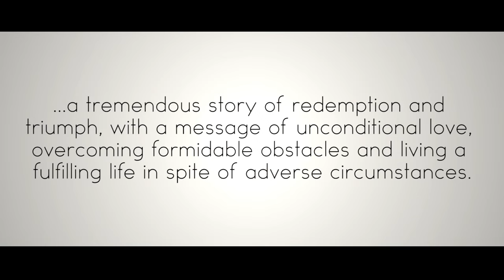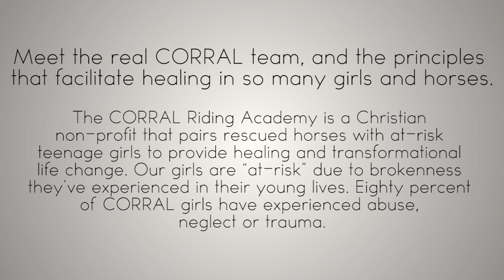"UNBRIDLED" Movie Promo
“Unbridled,” based on true to life stories at a healing ranch for troubled girls in North Carolina, tells a tremendous story of redemption and triumph, with a message of unconditional love, overcoming formidable obstacles and living a fulfilling life in spite of adverse circumstances. A story that dives deep in the human heart, and shines a light on the goodness and altruism of authentic people who view life as greater than themselves.

UNBRIDLED is feature-length drama based on true to life stories from CORRAL, a faith-based healing ranch in North Carolina that pairs abused, neglected, rescued horses with girls who have also experienced serious trauma, including physical, emotional and sexual abuse, neglect, and more. Our story is reflective of the lives of girls who have been through the CORRAL program and its methods of rehabilitating both girls and horses. An emotionally gripping, unforgettable and uplifting story of redemption, healing, and overcoming some of life’s greatest obstacles.